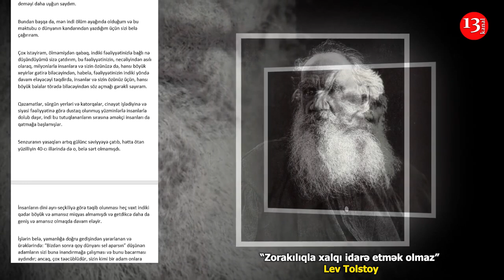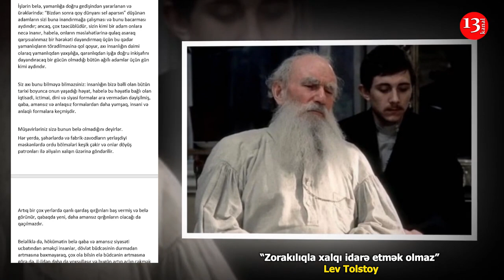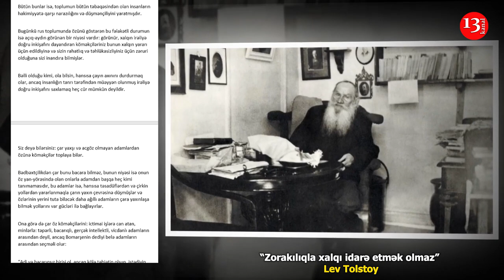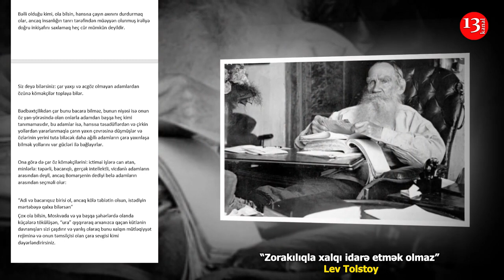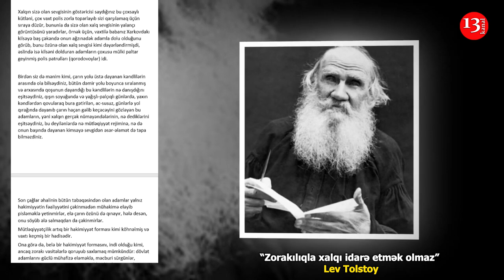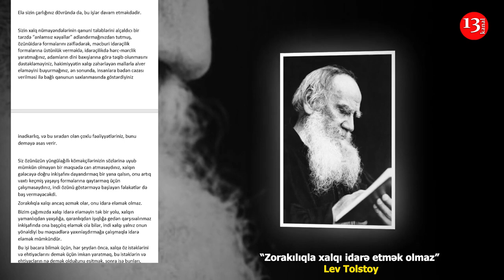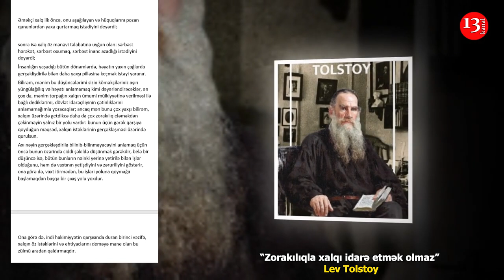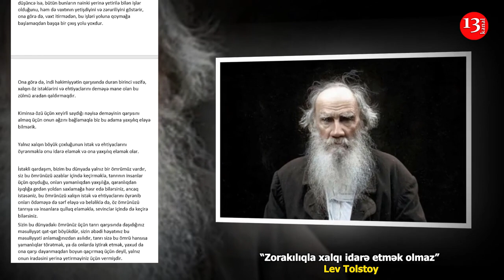Zorakılıqla xalqı idarə etmək olmaz - Lev Tolstoy- Kanal13-də PODCAST: Yazın ki, OXUYAQ